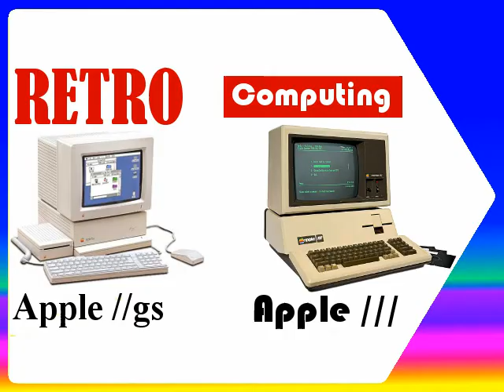Apple // GS contro Macintosh Classic II in Fare Retrocomputing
Mac Classic II era davvero superiore ad Apple //gs?!

[ 0:06 ] introduzione
[ 0:42 ] Storia di Apple ][ gs
[ 2:00 ] Storia di Mac Classic II
[ 4:08 ] Dati Tecnici di Apple II gs
[ 5:31 ] Dati Tecnici di Mac Classic II
[ 6:18 ] Confronto Apple //gs contro Mac Classic II

Il file è in Copyleft(BY-ND-NC)